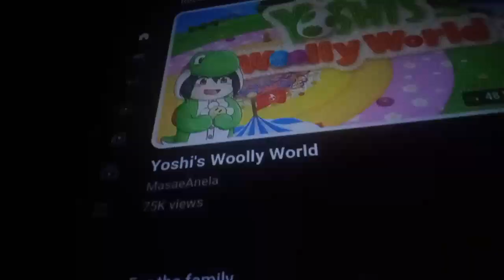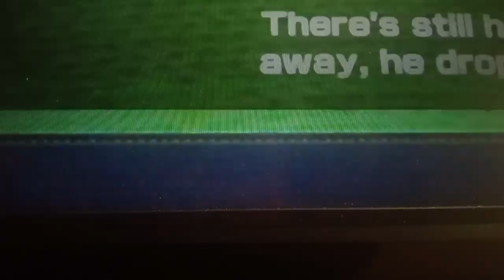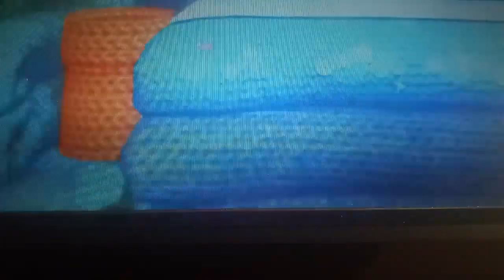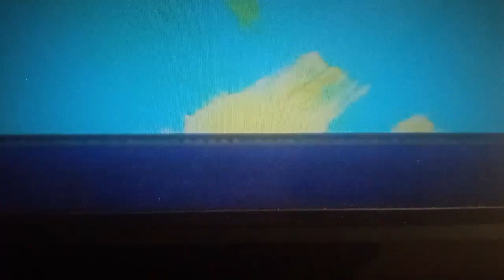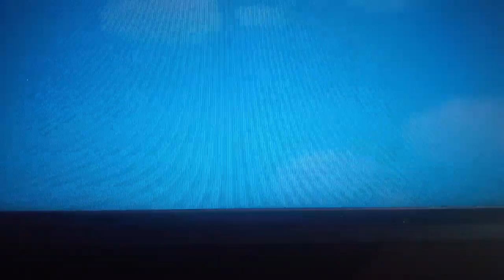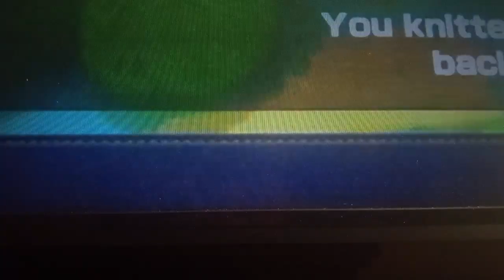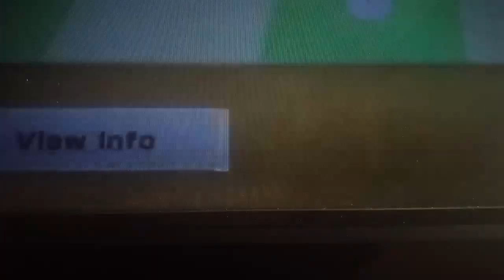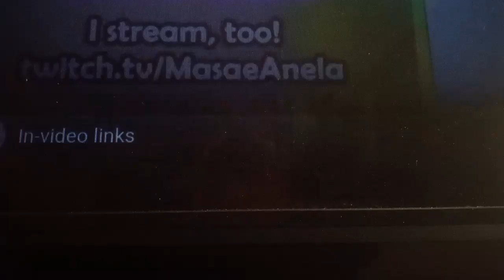Yoshi woolly world